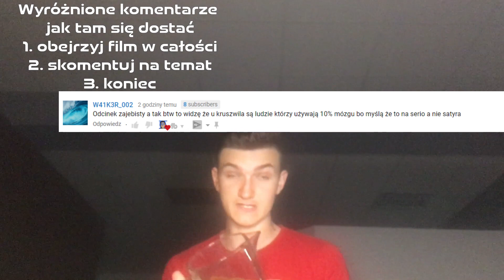ZAŚPIEWAŁEM PRZEROBIONĄ PIOSENKĘ Złote Jaja DZIADEK DOMINIK ŁUPICKI Z NOSEM W DZBANIE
Dziadek - Złote Jaja (Official Video)
24 LIKE = KOLEJNA PIOSENKA🎶

Koniecznie obejrzyj film w całości✔️
Skomentuj go na temat ✔️
Podpisz się Tt/ ig / yt lub facebookiem ✔️
ZOSTAWIĘ CI AKTYWNOŚĆ NA TWOICH MEDIACH❇️

👇 No zobacz co się kryje tam na dole!
Dziękuje, że oglądacie do końca i komentujecie na temat 😍
Pamiętajcie, aby podpisywać się jedną z platform Tiktok/ Instagram/ YouTube nie wiem Facebook ❇️